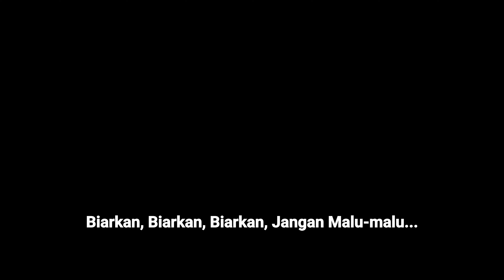si comel karaoke